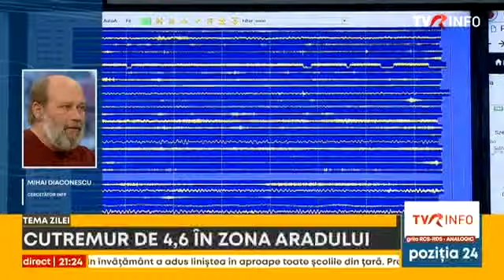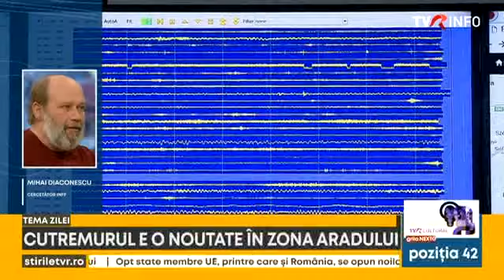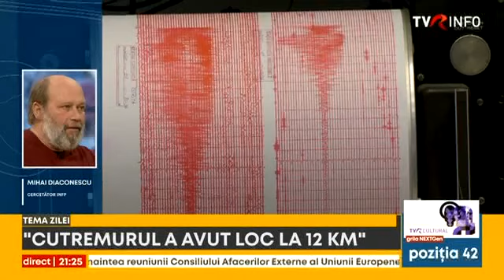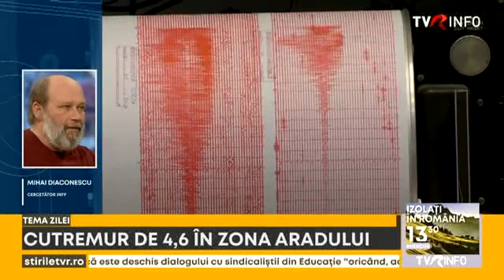Cutremur cu magnitudine 4,6 în Banat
Un seism cu magnitudine 4,6 s-a produs, luni seară, la ora 20.46, în județul Arad. Mihai Diaconescu, cercetător la Institutul Naţional de Cercetare - Dezvoltare pentru Fizica Pământului a explicat la Tema Zilei, pe TVR Info.